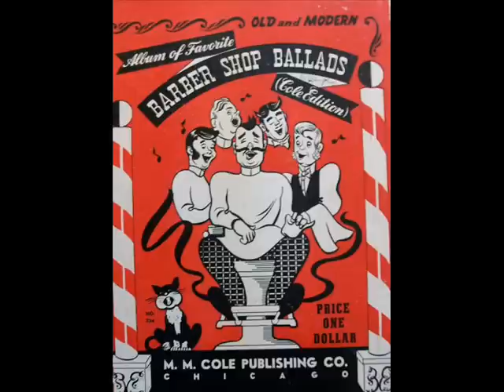SHINE ~ The Flat Foot Four (1940)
SHINE ~ The Flat Foot Four  (1940) Columbia #35798

Barbershop Melodies Record Set C-35.

The Flat Foot Four is the Barbershop Harmony Society's 1940 International Quartet Champion.

The vocal quartet was organized in the Oklahoma City Police Department by the Mayor, O. A. Cargill, in 1923. The quartet's personnel changed many times over the years, but Johnny Whalen was always the tenor.

The original foursome was Whalen, lead Frank Sheppard, Roland Cargill, the mayor's brother, on baritone, and bass Bill Parrish. The quartet made their first public appearance at a meeting of the Oklahoma City Chamber of Commerce.

Losing and replacing an average of one man per year, the quartet was still functioning in 1939 when Whalen, with Britt Stegal, lead, baritone Granville Scanland, and bass Sam Barnes competed against some 20 quartets at the first SPEBSQSA national contest in Tulsa and came in fourth.

In the summer of 1940 at the New York World's Fair, with Red Elliott in the baritone spot, the Flat Foot Four copped the championship from a field of 200 entrants.

Winning Members:

Tenor: Johnny Whalen
Lead: Britt Stegal
Bass: Sam Barnes
Bari: Red Elliott

Replacement Members:

Lead: Frank Sheppard
Bass: Bill Parrish
Bari: Roland Cargill
Bari: Granville Scanland